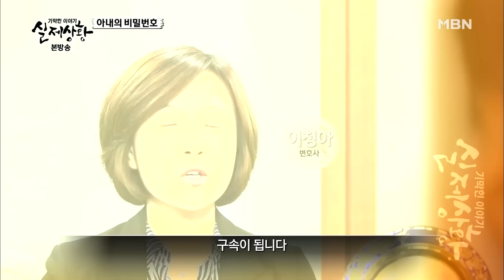[실제상황] 남편도 모르는 부자 사모님의 은밀한 이중생활?! EP_02